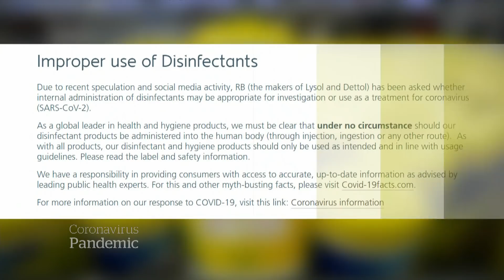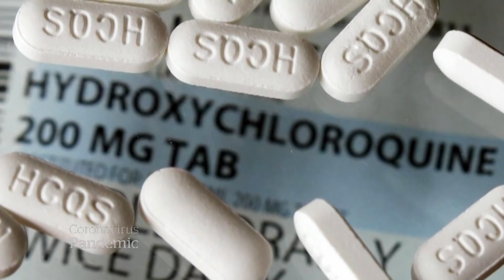Trump claims question about injecting disinfectant was sarcastic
After U.S. President Donald Trump’s comments about injecting disinfectant to treat COVID-19, experts and manufacturers warn people not to attempt it.